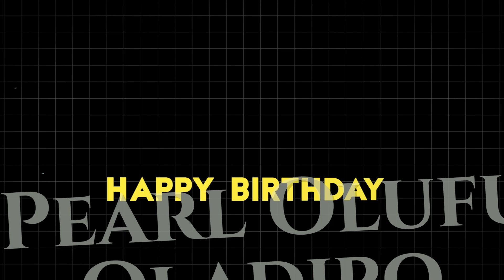Birthday praise for Pearl Olufunto Oladipo by Oluwalonibisi